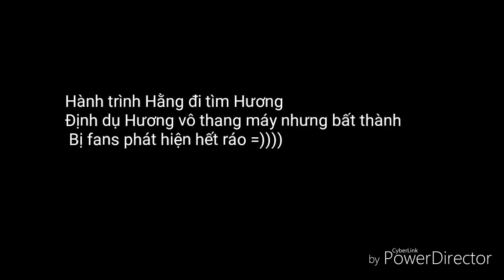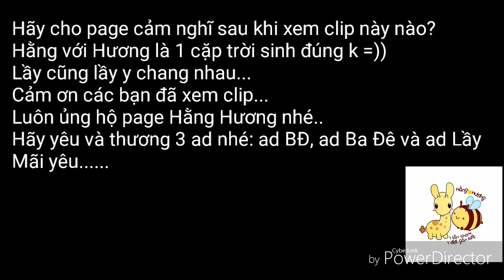[Clip] Moment siêu dễ thương của Phạm Hương và Lệ Hằng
Đây là clip tổng hợp những khoảng khắc siêu đáng yêu của Phạm Hương và Lệ Hằng khi làm khách mời của show thời trang Chung Thành Phong
Gôm có hành trình lúc Hằng tìm Hương, ôm Hương, nựng Hương, gọi tên Hương =))))
Khi vào thang máy cả 2 đều có những khoảng khắc siêu đáng yêu với nhau bằng cách gọi tên của nhau khiến fans cười rần rần
Đây là page ruột của 2 người, mong mọi người ủng hộ
Hương thì soái tỉ, còn Hằng cứ e thẹn như tiểu mị thụ của Hương ahihihihi